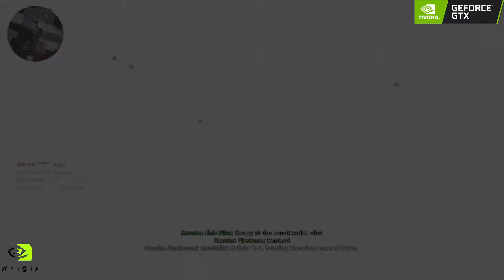#52: Call of Duty: Modern Warfare [COD MW] 2019 Multiplayer PC Gameplay [1080P 60FPS]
CALL OF DUTY MODERN WARFARE IS AVAILABLE ON PC PS4 XBOXONE

Call of Duty: Modern Warfare is about to kick-off its open beta on PC, and just ahead of the launch, Activision has revealed the minimum and recommended system requirements for the game – with the latter demanding 16GB of system memory.

Also note that CoD: Mobile is coming out October 1
These are the best gaming PCs currently around
Best cheap RAM prices and deals in September 2019
Activision reminds us that these specs are “for the beta only”, but given that the game hits shelves in just over a month on October 25, we can’t imagine that the devs have misjudged things so badly that much – if anything – will change.

Anyhow, here are the specs for the beta in full:

Minimum

OS: Windows 7 64-bit (SP1) or Windows 10 64-bit (1709 or later)
CPU: Intel Core i5 2500K or AMD equivalent
Graphics card: Nvidia GeForce GTX 670 2GB / GTX 1050 2GB or AMD Radeon HD 7950
HDD: 45GB
Memory: 8GB
DirectX 12
Recommended

OS: Windows 10 64-bit (latest Service Pack)
CPU: Intel Core i7 4770K or AMD equivalent
Graphics card: Nvidia GeForce GTX 970 4GB / GTX 1060 6GB or AMD Radeon R9 390 / AMD RX 580
HDD: 45GB
Memory: 16GB
DirectX 12
So, the good news is that Modern Warfare’s system requirements aren’t too demanding in general, with the recommended graphics card allowing a GeForce GTX 970 or Radeon RX 580.

But as we mentioned at the outset, the sticking point for many will be likely be the fact that while you can get away with 8GB of RAM as a minimum, 16GB is recommended.

These days, 16GB of system memory seems to be swiftly becoming regarded as the amount gamers should run with, as we’ve seen other games recommending this quantity of RAM – such as Control to pick a recent example (while others like Battlefield 5 or Forza Horizon 4 are demanding 12GB, which is still more than the 8GB that many folks still happily run with).

Remember that we’re talking about recommended requirements, not minimum specs to run the game, though – and at least the good news is RAM prices are nicely affordable these days, and reportedly set to get more reasonable still…

DX12 on Windows 7?
The other interesting point here is that we noticed Modern Warfare stipulates a DX12 system even as a minimum requirement, so you won’t be jumping into the beta on DX11.

So that means the latest episode of Call of Duty is Windows 10 only, then? Well, apparently not, because despite insisting on a DX12 system, as you can see above, the minimum spec says that supported operating systems are Windows 7 64-bit and Windows 10 64-bit.

So while Windows 8 gamers can forget it – all three of them, ahem – apparently Windows 7 is good to go, unless some kind of a mistake has been made with the spec details here. Perhaps Infinity Ward has achieved this DX12 trickery via Microsoft’s recent work to get DirectX 12 games running on Windows 7 (which Blizzard used to produce a DX12 version of World of Warcraft for Windows 7).

Although if that is the case – and we have no idea, we’re only guessing here – then Windows 7 gamers won’t be getting the best experience in terms of smooth frame rates. That’s because DX12 games won’t run as well on the older OS because it doesn’t have the same optimizations employed on Windows 10.

Anyhow, it’ll be interesting to see how Call of Duty: Modern Warfare runs on these operating systems (and in general) when the open beta begins later today at 10am PT (6pm UK time). Note that this is only for those who have pre-ordered the game at retail or on Battle.net – other PC gamers will have to wait until Friday, September 20, at 6pm PT (which will be 2am early Saturday morning for those in the UK).

Anyone can pre-load the Modern Warfare client on Battle.net now, though, to be ready for action when kick-off time rolls around.